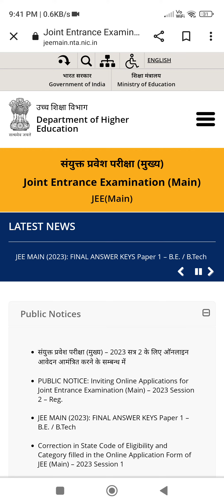JEEMAIN 2023 : BOMBAY HIGH COURT HEARING : TIME FOR HEARING : LATEST NEWS ❤️